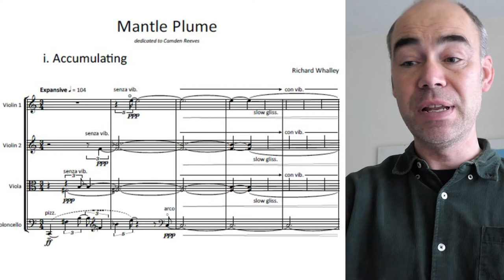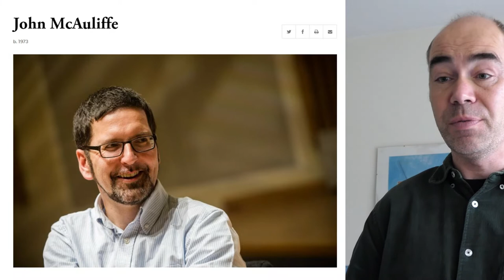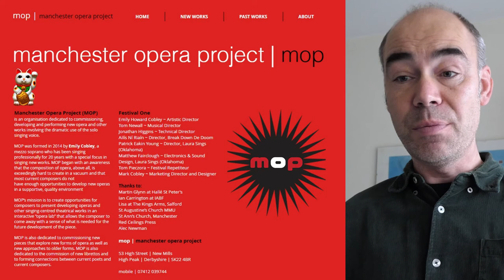Why I am now a Climate Researcher: Dr Richard Whalley, Musical Composition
The climate and environment are a creative spark for Dr Richard Whalley, Senior Lecturer in Composition at The University of Manchester.

A composer and pianist, Richard's latest chamber opera, in collaboration with Creative Manchester poet John McAuliffe, will chart the exploits of Erysichthon, and challenge his and our relationship with the natural environment.